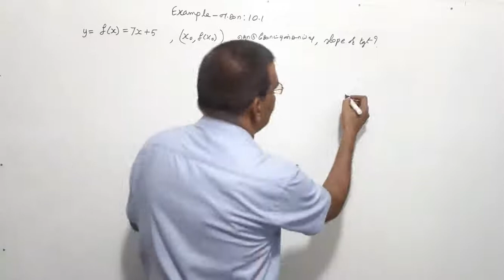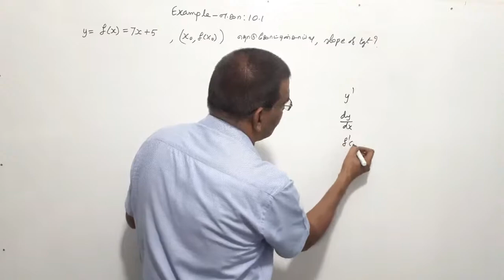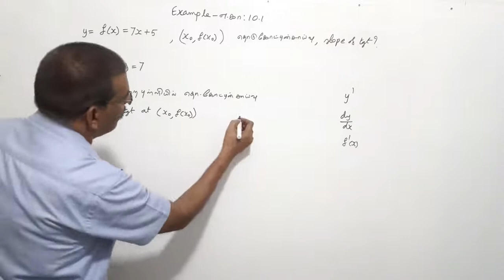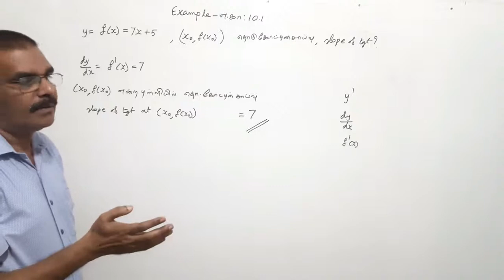TN New Syllabus/11th Maths/Chapter-10/Eample-10.1/Video-82